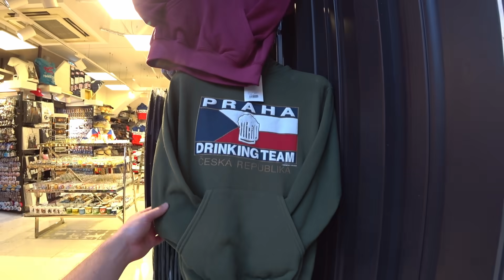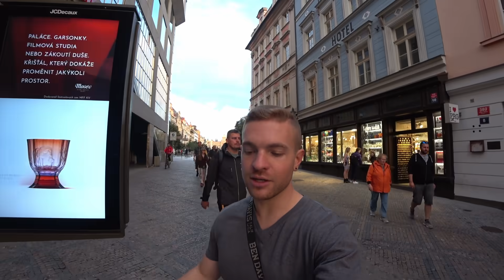5 things that ANNOY me about living in Prague | American expat living abroad in the Czech Republic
I said so many positive things about Prague, the Czech Republic, and Czech people in my previous videos that some people were suspicious. So in this video I decided to do some (good-natured) complaining and talk about five things that really annoy me about living in Prague, Czech Republic. It also turned out to be a good opportunity to rant a bit about the negative consequences of rampant tourism and corporatism.

To illustrate my points, I took a walk through the main tourist area of Prague, from the National Museum (Národní Muzeum) down through Václavské Náměstí (Wenceslaus Square) towards Staroměstské Náměstí (Old Town Square), by far the most annoying part of Prague and maybe the entire Czech Republic.